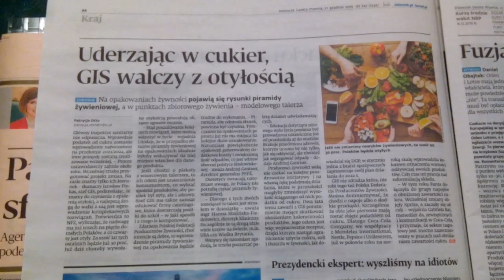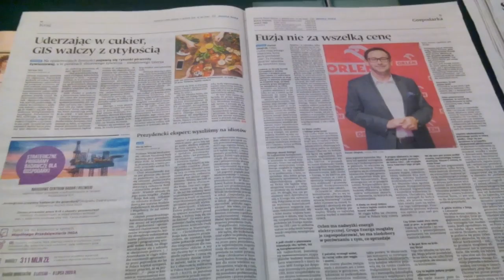RADIO WITEKLANDIA YOU TUBE.COM GRA CODZIENNIE NA CODZIENNE ŚWIĘTA,GDY RYSIA KOPNIĘTA!!!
MAKRYNA MIECZYSŁAWSKA JECHAŁA PEWNIE DO SAMEGO RZYMU NA DOBRYM WOZIE. ,NIESIONA PRZEZ BARDZO WIELU MURZYNÓW DIABŁA//-CZY MAKRYNA JECHAŁA DO PAPIEŻA Z MISJA JAKĄŚ,CZY GŁOSIŁA PO DRODZE DO RZYMO--ŁACINY PRAWDĘ Z PISMA ŚWIĘTEGO BIBLII?Z PEWNOŚCIĄ,-NIE!EDUKACJA W RADIU CONCHITA EXTRA,TO COŚ BARDZO ZNANEGO,ŻE LUDZIE WIEDZĄ IŻ KAŻDY NAUCZYCIEL .TEŻ NAWET MUSI SIĘ DOKSZTAŁCAĆ!/CHCIAŁ,CZY,-NIE,TO I TAK DOŚWIADCZENIE CZYNI MISTRZA!NAWET,GDY NAUCZYSZ SIĘ KILKU JĘZYKÓW OBCYCH DOBRZE JEST,ABYŚ DALEJ UCZYŁ TEŻ KOGOŚ INNEGO,ABY SIĘ ZAPRAWIĆ W BOJU!//PIERWSI CHRZEŚCIJANIE,GDY SZLI GŁOSIĆ DWÓJKAMI,BO JEZUS 72-U WYSŁAŁ PO DWU,ABY SZLI OD DRZWI DO DRZWI//-WTEDY OWI CHRZEŚCIJANIE ZAPRAWIALI SIĘ W BOJU O WIARĘ!!!//SZATAN NIE ŚPI I PRAKTYCZNIE DIABEŁ ZAWSZE DZIAŁA,ŻE CIĘŻKO BARDZO BYŁO UTRZYMAĆ SIĘ PIERWSZYM CHRZEŚCIJANOM W WIERZE ZE WZGLĘDU NA PRZEŚLADOWANIA CHOĆBY//-NATOMIAST ŻYDOM TEŻ BYŁO W OGÓLE NAWET I PRAWDĘ POZNAĆ O CHRYSTUSIE,GDY SAMI SOBIE NABRUŹDZILI I CHRYSTUS BYŁ NOWOŚCIĄ DLA NICH,CHOĆ NIE MUSIAŁ JEZUS CHRYSTUS BYĆ NOWOŚCIĄ ZE WZGLĘDU NA 312 PROROCTW,KTÓRE SIĘ NA NIM SPEŁNIAŁY!/-BADAJCIE PISMA,CZY TAK SIĘ RZECZY MAJĄ,-BIBLIA!!!//GŁOSILI WIĘC ZE WZGLĘDU NA WYDANIE ŚWIADECTWA O CHRYSTUSIE I SAMI SIĘ W WIERZE WZMACNIALI//APOSTOŁ PAWEŁ ZABRAŁ DO GŁOSZENIA NAWET MŁODEGO TYMOTEUSZA/-DOBRZE ZROBIŁ!!!//WIEDZA Z PISM WZRASTAŁA/-WIARA TEŻ WZRASTAŁA//-TAK WSPANIALE WYKSZTAŁCENI ŚWIADKOWIE JEZUSA CHRYSTUSA/-ŚWIADKOWIE JAHWE/-ŚWIADKOWIE BOŻY NIE POTRZEBOWALI W KONSEKWENCJI WZRASTANIA W WIERZE UPEWNIENIA W POSTACI CUDÓW DLA POPARCIA,ŻE SA NA DOBREJ DRODZE,BO DUCH JAHWE I TA CIĄGLE ICH WSPIERAŁ W DZIAŁALNOŚCI GŁOSZENIA EWANGELII O CHRYSTUSIE CO DO NADCHODZĄCEGO KRÓLESTWA JEGO!!!PSALM 110 MÓWI PROROCZO WŁAŚNIE,ŻE JAHWE DAŁ MU PANOWANIE I WŁADZĘ NAD ZIEMIĄ/ CZY CHCESZ TERAZ PRZYŁĄCZYĆ SIĘ DO ZBORU,KTÓRY GŁOSI,AŻ DO SAMIUTKIEGO KOŃCA TEGO ZŁEGO SYSTEMU RZECZY?,-ZAPRASZAM/-ZAPRASZAMY PAŃSTWA BARDZO SERDECZNIE SIĘ PRZEKONAĆ,ŻE W ISTOCIE SKORO BIBLIA JEST SPÓJNA LOGICZNIE,TO NIE MA INNEJ DROGI ZBAWIENIA,JAK TA,DROGA BOŻA DROGA:NIE W LEWO,NI W PRAWO NIE ZBACZAJ JUŻ Z NIEJ!!!/CZASEM TRZEBA PRZEJŚĆ PRYSZNIC OŻYWCZYCH WÓD PŁYNĄCYCH ZE SŁOWA BOŻEGO:HEJ PRAGNĄCY,PRZYJDŹCIE TU,-WODĘ ŻYCIA DARMO PIĆ. !/-ZAPRASZAMY!!/-JESZCZE NIGDY NIE BYŁO TAK DOBRZE ,JAK TERAZ W XXI WIEKU,ŻE PRAWDY BIBLIJNE MOŻNA POZNAWAĆ W INTERNECIE,A POTEM MOŻNA PRZEKAZYWAĆ DALEJ JAKO ŚWIADKOWIE POWTARZAJĄC RANO,W POŁUDNIE,WIECZOREM,CZY NAWET IW NOCY! NASZA RYSIA MUSI SIĘ DOWARTOŚCIOWAĆ SEKSUOLOGICZNIE,WIĘC WSZYSTKICH WYZYWA NAWET WŁASNIE TERAZ /OD ŚWIĘTA,CZY KTO TO PAMIĘTA,CZY SWĘDZI RYSIĘ PIĘTA!!!///RYSZARDA JEST STRASZNIE ZŁOŚLIWA,ALE TO JEJ POMAGA WYŻYĆ SIĘ SEKSUOLOGICZNIE///A ,ŻE WSZYSCY TO PIJACY,BO CHCĄ JEJ WINO WYPIĆ///A ,ŻE WSZYSCY TO ZŁODZIEJE,BO ONA MA W DOMU OBRAZY I JAK MICHAŚ CHCIAŁ JEJ TAKI JEDEN OBRAZ DO DOMU PODNIEŚĆ,TO RYSIA MÓWI:ALE ZŁODZIEJ,ŻE CHCIAŁ ZABRAĆ OBRAZ I UCIEC! MAGOWIE SZLI TAK DWA LATA CAŁE,BO Z BARDZO DALEKA SZLI I SZLI! TO NIE BYLI KRÓLOWIE,LECZ MAGOWIE,BO SZLI ZA GWIAZDĄ,A TE PRAKTYKI ZAKAZANE ŻYDOM BYŁY I W OGÓLE,GDY KTO CHCIAŁ TEŻ DO ŚWIĄTYNI SALOMONA I DO CAŁEGO ŻYDOSTWA SIĘ PRZYŁĄCZYĆ,TO MIAŁ WIEDZIEĆ,ŻE ANI WRÓŻYĆ NIE WOLNO BYŁO,ANI W GWIAZDY WIERZYĆ,CZY SKAKAĆ PRZEZ OGIEŃ I WIERZYĆ W CZARY,WRÓŻYĆ,JAK CYGANKA CO RAZ TO POPULARNIEJSZA TERAZ W WARSZAWIE TU U NAS NA PRADZE POŁUDNIE,PRZED UNIVERSAMEM WYCIĄGAJĄCA RĘKĘ,ABY KTOŚ WYCIĄGNĄŁ RĘKĘ I BY MOGŁA MU POWRÓŻYĆ--NIE WOLNO!TO SĄ CZARY I WRÓŻBY I PRAWDZIWA CHRZEŚCIJANKA NIE POWINNA ZADAWAĆ SIĘ NAWET I SŁUCHAĆ!///NIE BĘDZIESZ TEŻ SKAKAŁ PRZEZ OGIEŃ,ANI WYPYTYWAŁ ZMARŁYCH W SPRAWIE ŻYWYCH,GDYŻ JAHWE NIE POZWOLIŁ CI NA TO//POGANIE,CYGANIE I OBCY ROBIĄ TO,ALE JAHWE TOBIE NIE POZWOLIŁ//DLATEGO OWI MAGOWIE Z WŁASNE INICJATYWY SZLI Z DALEKIEGO WSCHODU I SZLI,A PO CO SZLI?//TO PRZECIEŻ SZPIEDZY BYLI///WAŁĘSOWIE TO BYLI,BO WYDAĆ MIELI JEZUSA,LECZ POSZLI INNĄ DROGĄ,CZYLI UCIEKLI OD HERODA,KTÓRY SIĘ WŚCIEKŁ I KAZAŁ ZABIĆ WSZYSTKIE DZIECI DO DRUGIEGO ROKU ŻYCIA!DLACZEGO? BO HEROD ZŁY WIEDZIAŁ,ŻE JEZUSOWI BYŁO WTEDY OKOŁO DWA LATA!//A DLATEGO WŁASNIE NIE WIERZ,ŻE TO BYLI KRÓLOWIE,BO BIBLIA TEGO NIE POTWIERDZA//W ORYGINALE MAMY,ŻE TO BYLI MAGOWIE!